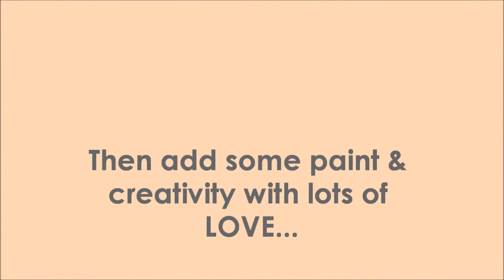Renee Stotz: Making a Gratitude Jar!